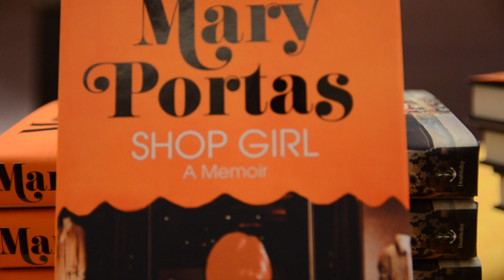Mary Portas at Off the Shelf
Mary Portas discusses her new book, Shop Girl